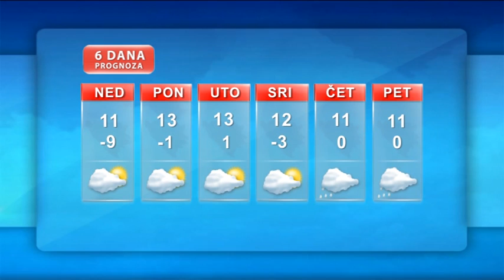Vremenska prognoza 23 12 2012